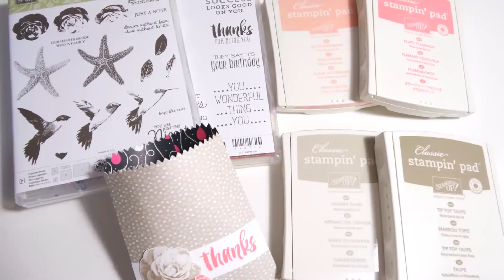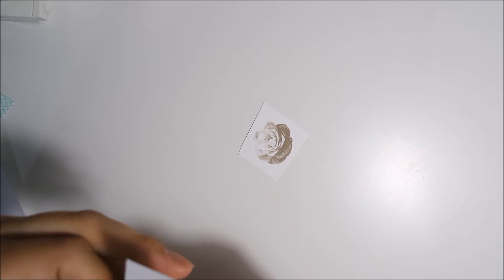Stampin' Up! UK - MAR Thanks D.I.Y Kit Mini Treat Bag 2016 #01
Stampin' Up! UK Demonstrator Jerim Dickins shares a project with you.